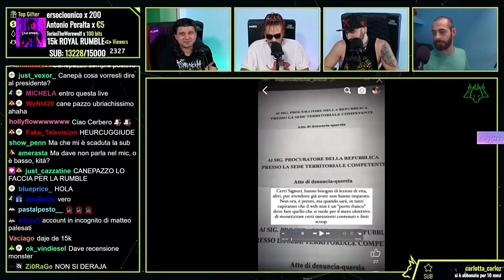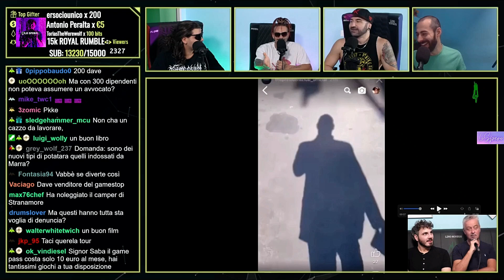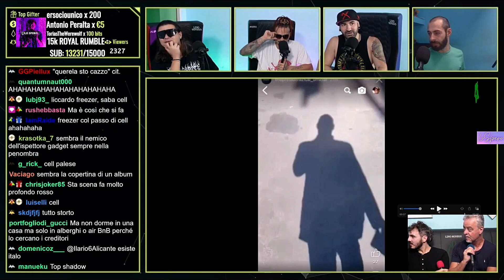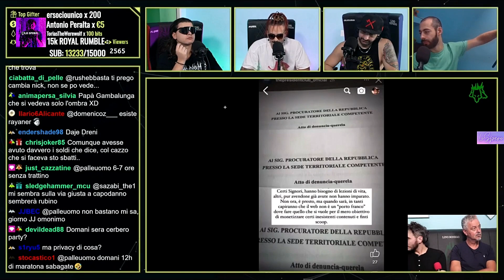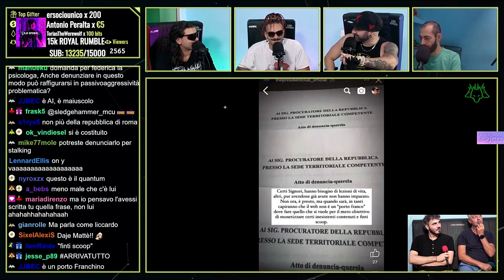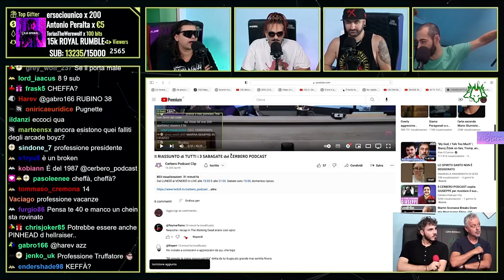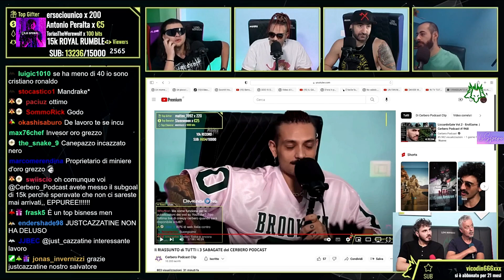MATTEO SABA DENUNCIA PER L'ENNESIMA VOLTA IL CERBERO E FA IL QUERELA TOUR IN GIRO PER L'ITALIA!